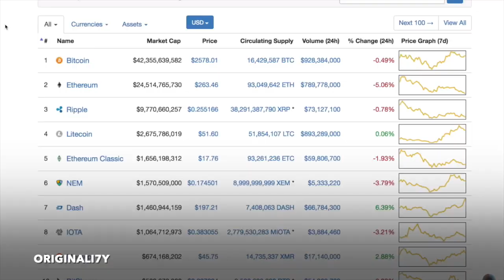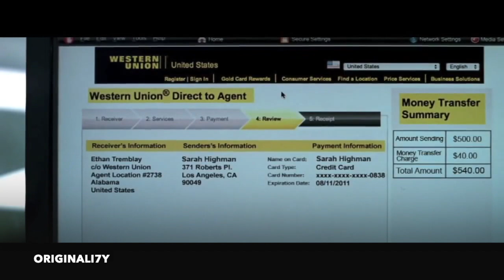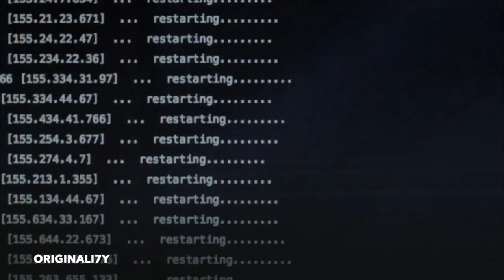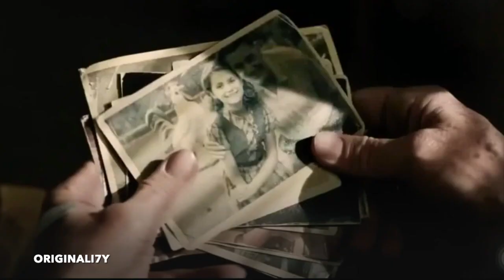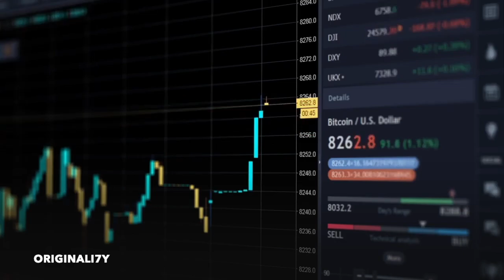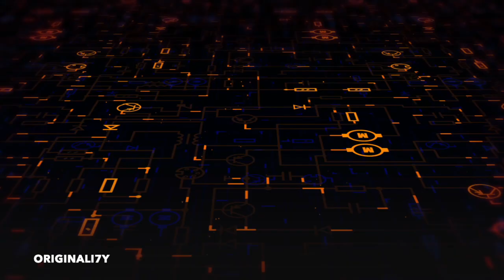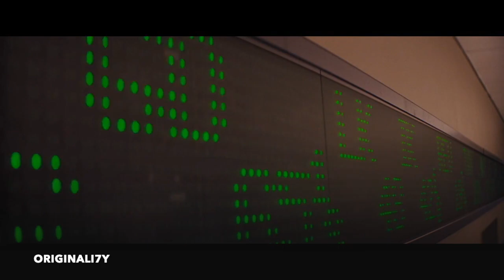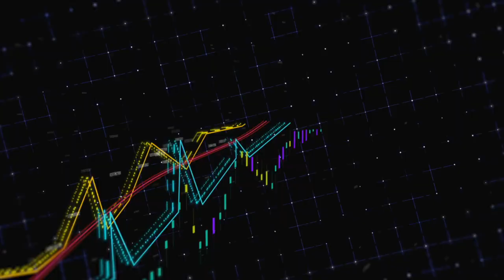The rise of BITCOIN - A CASHLESS future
Bitcoin is in the middle of a bull run as we speak and recently surpassed its previous all time high of $20,000. In this video, we discuss the tech of Bitcoin and why it will be the currency of the future.

The crypto space has been blowing up recently. Bitcoin, the king of all cryptocurrencies, will soon surpass its all time high, which is somewhere around $20000 per Bitcoin. But what makes Bitcoin so valuable? Who manages the supply? And who creates Bitcoins?

Let’s start at the very beginning. While Bitcoin might be the most successful digital currency the world has ever seen, it certainly is not the first. The idea was first coined by a computer science researcher named David Chaum, who published a research paper about the subject in 1983. He also went on to found the first ever digital cash company, DigiCash. It primarily was used as a way to transfer money, using cryptographic algorithms to ensure the security of the funds in transit. The company went bankrupt in 1998.

Since then, there have been numerous other attempts at creating a digital currency. E-Gold, Paypal, Liberty Reserve - all of these projects sought to dominate the online transactionality space, but they were all missing one important key element, a fundamental principle of sound money: decentralized control. This principle was baked into Bitcoin when it was first invented in 2008 by a mysterious researcher named Satoshi Nakamoto, and it is one of the main reasons Bitcoin has seen massive success since its inception.

Who is Satoshi Nakamoto?

The truth is, nobody knows who Satoshi Nakamoto is. It could be a single person or a group of people. Satoshi gifted the world the open source code in 2009 after publishing a white paper back in 2008. There are a few potentials, however, including many of the very early adopters of the cryptocurrency after it was invented. These individuals were very active on forums and even contributed to the project.
What makes Bitcoin different from previous digital currencies?
Decentralization
I touched on this previously, but a huge draw to Bitcoin is its decentralized nature, meaning that no central organization controls the supply of Bitcoins. To understand what I mean, you have to understand how Bitcoin itself works.

All bitcoin transactions are stored on a shared public ledger called the block chain. The block chain is made up of, you guessed itirt, blocks. Each block contains about 3500 transactions, exactly 1MB of data. All transactions in a block are verified using cryptographic mechanisms, and once a block is added to the blockchain, it lives there forever. The block can never be edited, otherwise the validity of the entire blockchain comes crashing down. This process is verified by miners, who have downloaded the entire blockchain and verify transactions.